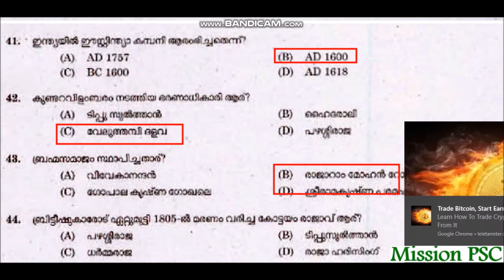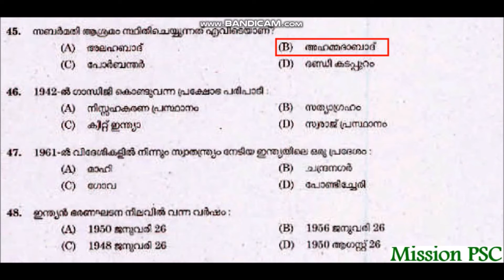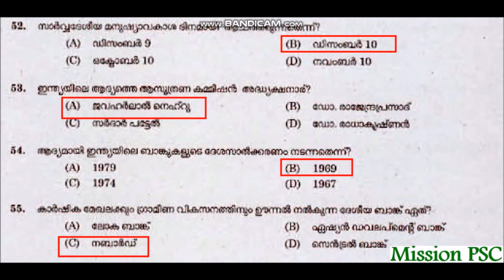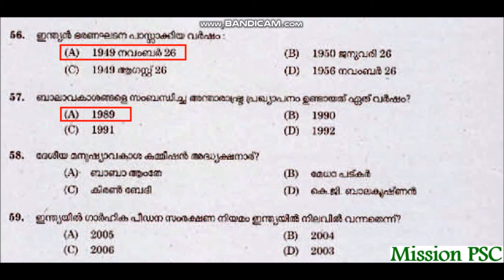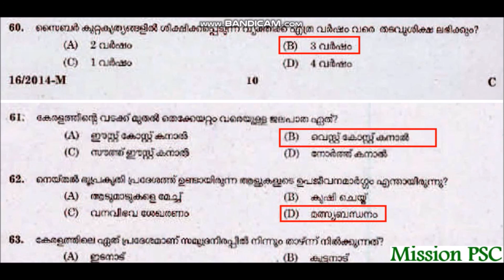VEO-LDC SECRETARIAT LGS PREVIOUS QUESTIONS SOLVED QUESTIONS PART 57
VEO-LDC SECRETARIAT LGS PREVIOUS QUESTIONS SOLVED QUESTIONS for all SSLC ,+2 leval Psc examination

Kerala Lower Division Clerk

Kottayam Question Paper Malayalam

2014 Paper Code 162014 M